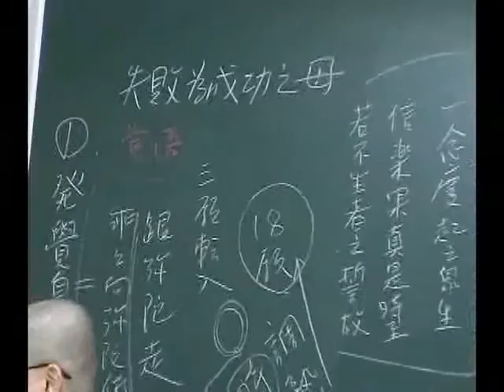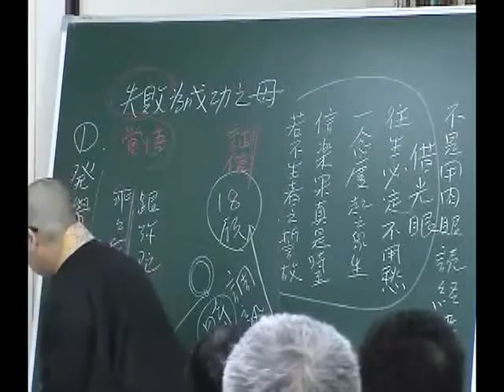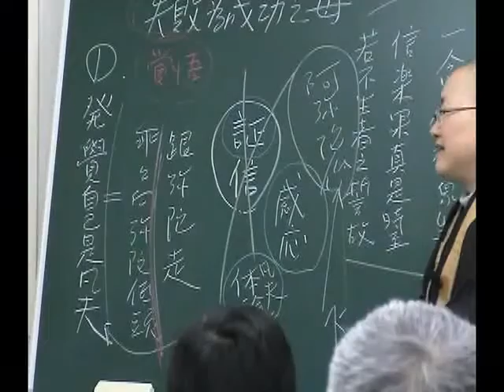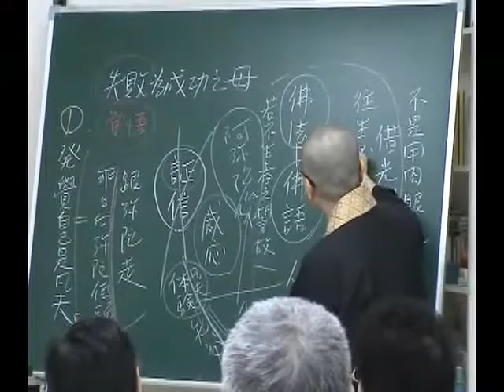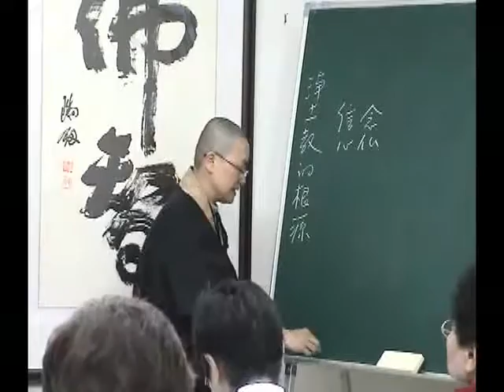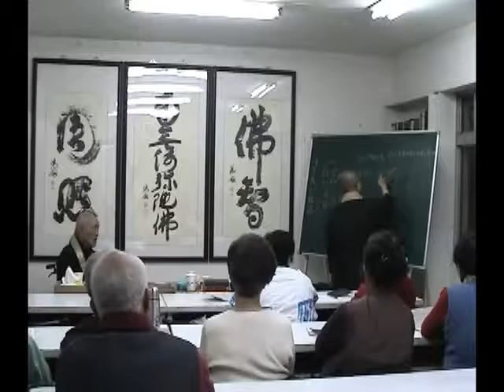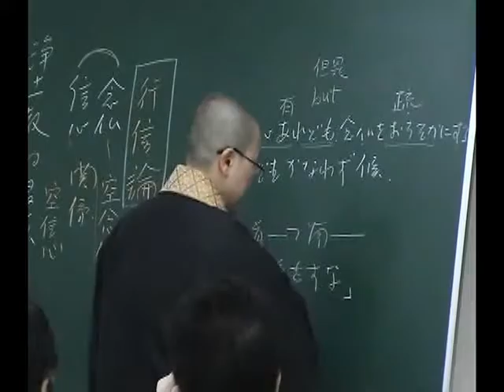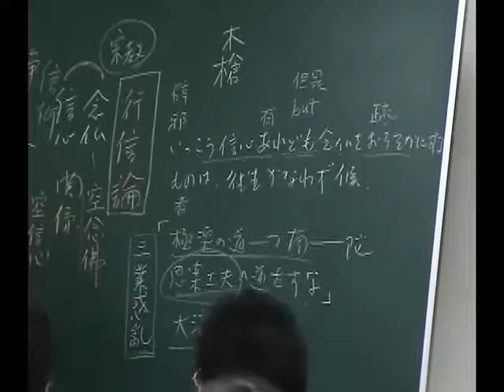2008.01.20-26【台北】瑞默老師（14-4）